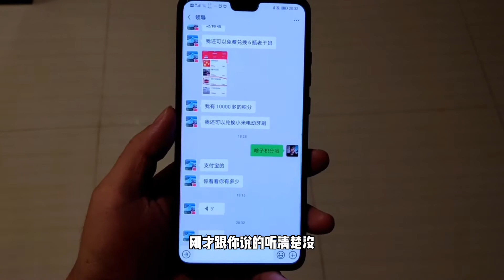谁说只有名媛才拼单？ 耙耳朵亲测拼手机！结局亮了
乖乖听老婆话办事也有错？耙耳朵的人生如此悲催，谁来拯救我！有任何想法和建议的朋友请视频下方直接留言告诉我，多谢支持！